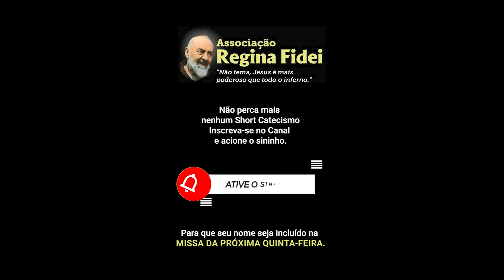O que pedir na oração?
Resposta: Nas nossas orações, devemos pedir a Deus Nosso Senhor tudo aquilo que é necessário à salvação e que nos ajude a conformarmos a nossa vontade com a dEle.

Além disso, devemos principalmente pedir-Lhe a sua glória e a vinda do Seu reino, a nossa salvação eterna e os meios para alcançá-la, o pão de cada dia, que Ele não nos deixe cair em tentação e nos livre do mal.

Salve a playlist do Catecismo Short em sua biblioteca do youtube para acompanhar todos os vídeos

Para Ganhar um lindo Devocionário do Padre Pio, já Bento, ligue: 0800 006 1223 ou (de segunda a sexta-feira, das 08:00 às 18:00), se você estiver no Brasil.